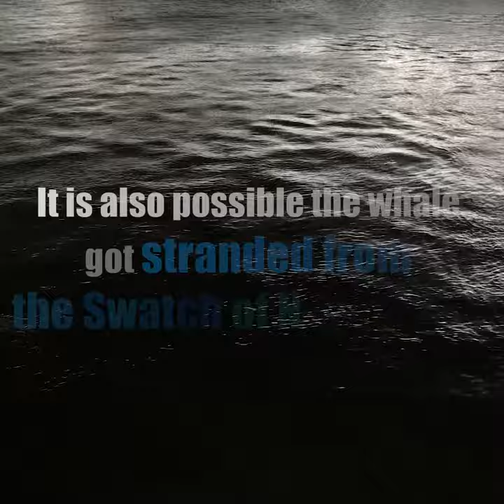Dead whales washing ashore, Bangladesh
The Kotka beach is mostly empty, save plastic bottles and trash that washed ashore, explaining our shock at finding a skeleton almost 40-foot long of a whale in Kotka of Sundarbans. Now being kept at a dilapidated house of the forest guard office, the skeleton is so huge that the head alone has to be hoisted by four people. While the head lies on the veranda the rest of the skeleton is inside the tin-shed building.

Experts could not yet officially identify the species. After inspecting photos of the whale, Rubaiyat M Mansur, country representative of Wildlife Conservation Society (WCS), said it could have been a Baleen whale.

“It is difficult to determine the species from just a photo. But it is possibly a Baleen whale. This type of whale can be found in the Swatch of No Ground ,” he said.
In August, last year, while patrolling the area, a team of forest guards found the dead whale near Kotka beach. At that time the rotting process had already started. The forest officials directed them to guard the whale and collect the bones from the beach. “We guarded it for a month so that no one could steal anything from it. Carrying it to this building was a difficult task for all of us. More than 10 people had to help us at bringing it to Kotka.”

In the last 10 months two whales have stranded on our coast—this one in Kotka and another one in Kuakata. . Last month fishermen found a 45-foot-long and 20-foot-wide marine mammal near the Kuakata eco-park area. These frequent stranding in a short span of time is a possible indicator that the ocean at our door step is rich in marine resources. Rubaiyat M Mansur said that they have found a pod of whales 42km deep inside the ocean from Cox’s Bazar coast, “We were amazed to see that there are whales near Cox’s Bazar. It means our cost is reach in marine mammals.”

Connect with The Daily Star Online